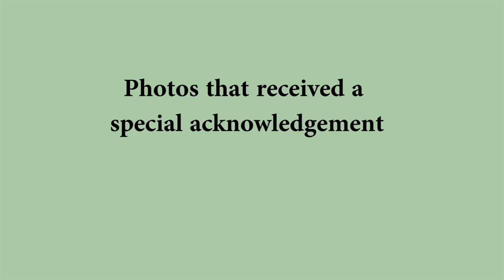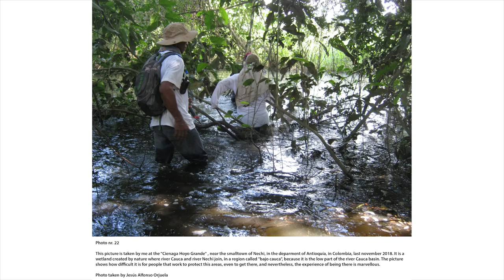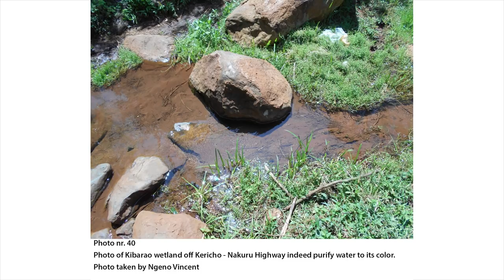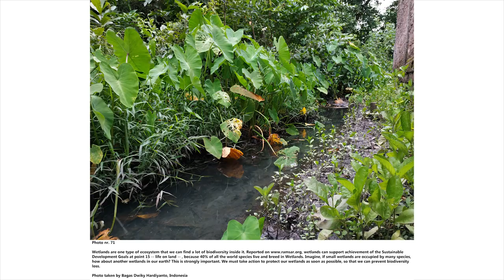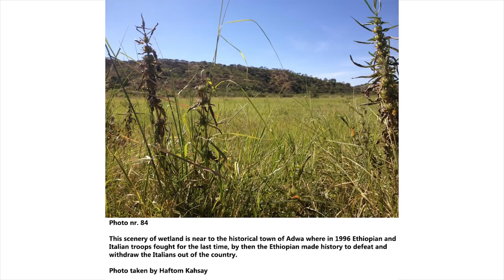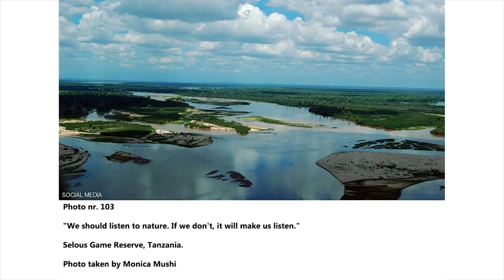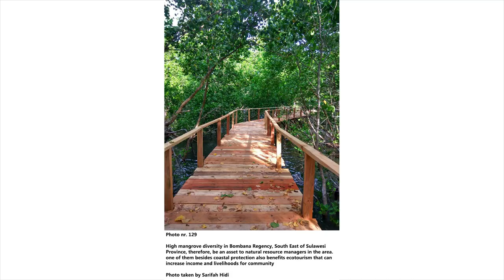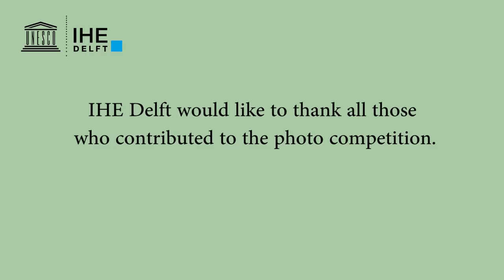IHE Delft 💧 World Wetlands Day photo competition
IHE Delft is keen to celebrate World Wetlands Day on 2 February 2019. This day marks the date of the adoption of the Convention on Wetlands on 2 February 1971, in Ramsar, Iran. It commemorates the need to maintain the ecological character of wetlands and to plan wisely for its sustainable use. This year's theme is Wetlands and Climate Change.

To help us to make more people aware of the importance of wetlands to the health of our planet people took part in our photo competition. In this video you see the winning photo and all photo entries. We would like to thank you for your contribution to mark the importance of wetlands.